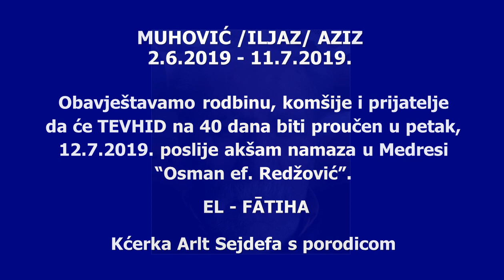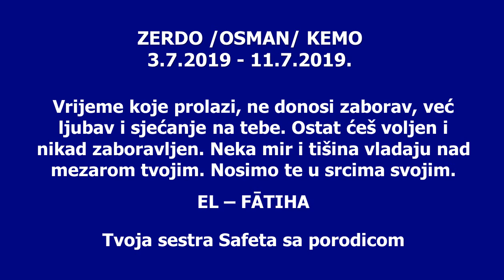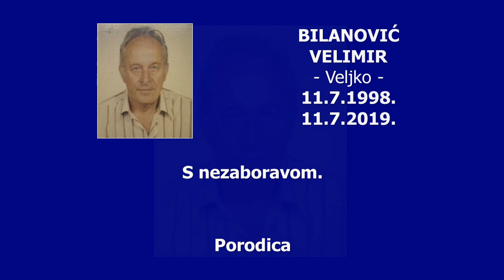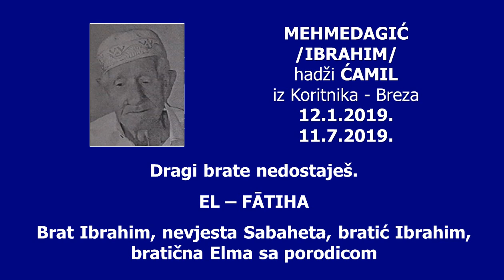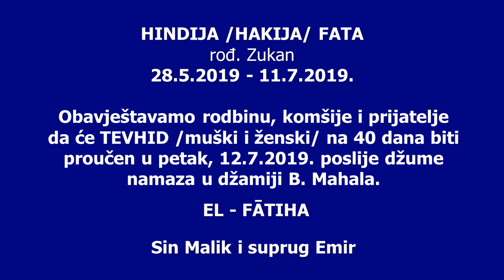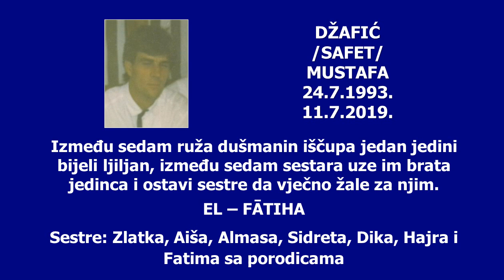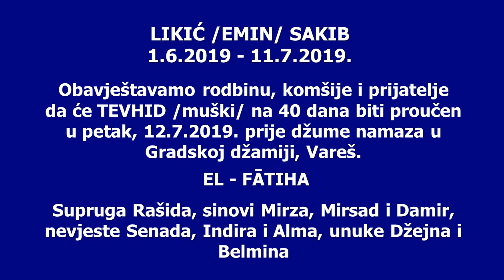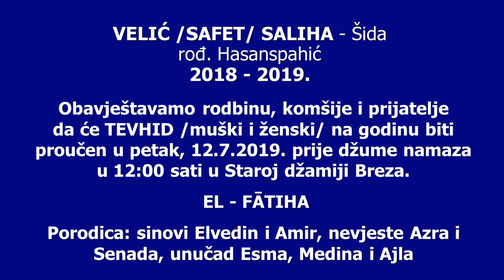RTV VISOKO- SJEĆANJA 11 7 2019